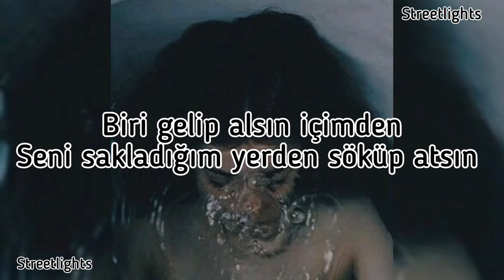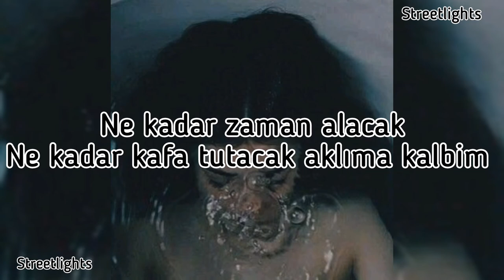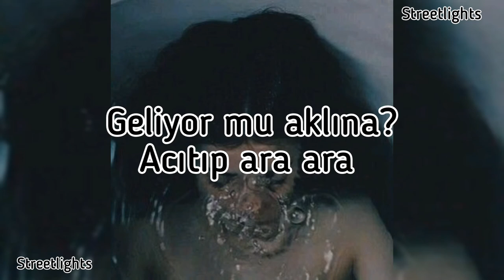Ersay Üner ~ Nokta - sözleri/ lyrics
sanırım artık o kadar aktif değilim ama olmaya çalışıcam merak etmeyin.
bir kaç sıkıntım var inşallah sizler ile birlikte atlatıcaz.

istek şarkı alıyorum 🌼
sizi seviyorum 💖